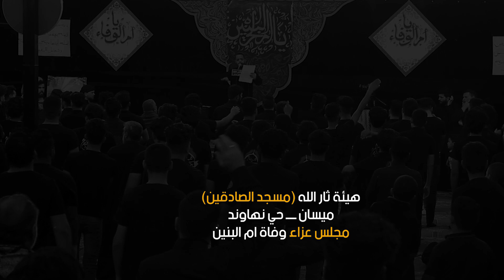ميته شافوها ••• حيدر البياتي ••• ميثاق الحمداني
من اراد التواصل عبر الوتساب 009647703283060
مستعدون لتغطية مناسباتكم باحدث المعدات